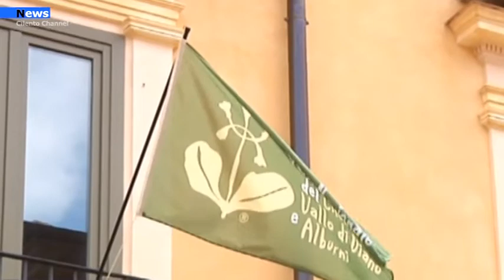CILENTO, A META' APRILE IL VACCINO AGLI OPERATORI TURISTICI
Il governatore Vincenzo De Luca aveva dimenticato di citare il Cilento negli scorsi giorni in occasione di interviste su reti nazionali, citando soltanto la Costiera Amalfitana quella Sorrentina e le isole, scatenando indignazione tra gli operatori turistici cilentani che stanno facendo un ottimo lavoro per promuovere il territorio fino a pochi anni fa sconosciuti ai più.